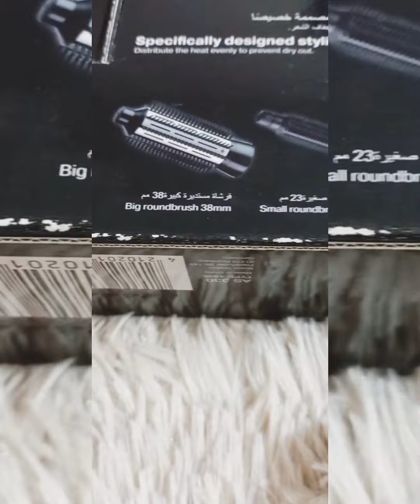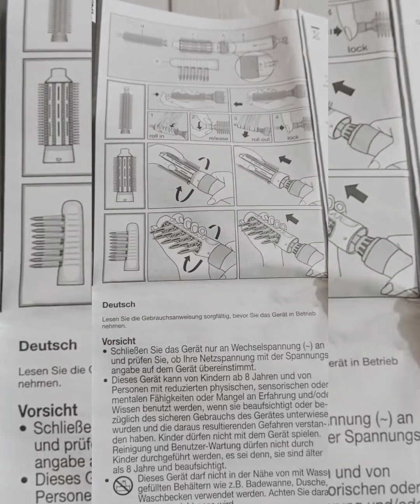BRAUN Satin Hair 3 Dry, Style and protect ||100% Ceramic Coating